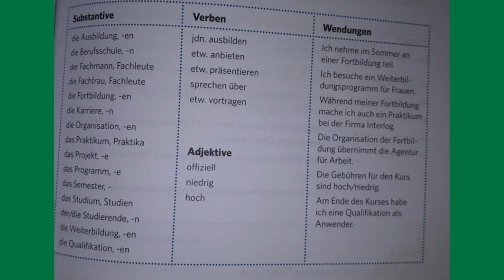wortschatztraining, Thema: weiterbildung arbeit und beruf allgemein